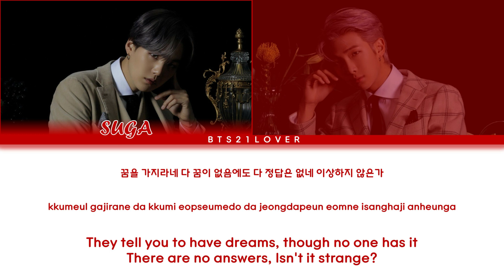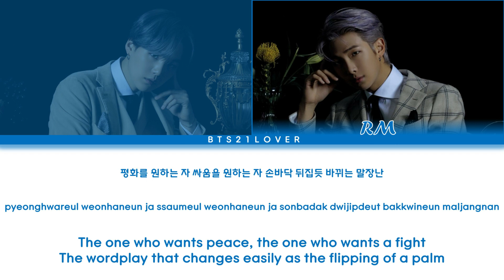Agust D - Strange [Feat. RM] (Color Coded Lyrics/Han/Rom/Eng)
Artist - Agust D (feat. RM)
Song - Strange
Album - D-2
Released - May 22, 2020